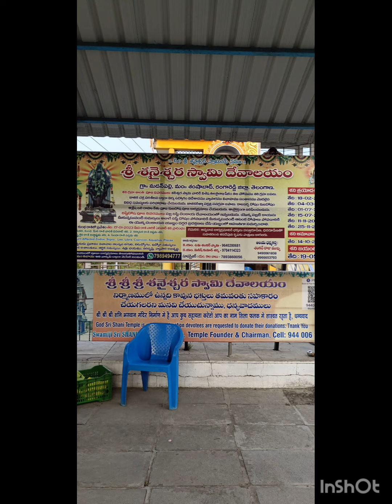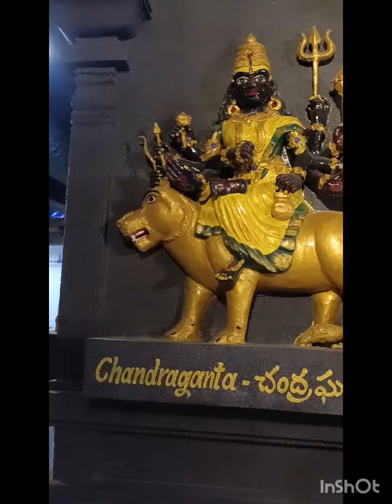My one day tour Devotional Tour Six Temples # Between Shadnager and Hyderabad With my Besties #😍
1.Rameshwaram # Sri Ramalingeshwara swamy temple  Raikal.
2.sri Venkateshwara swamy temple, kammadanam.
3.Sri anatha padmanabha swamy temple, penjerla.
near kothuur.
4.Sri Shani  temple, Madanpalli near Shamshabad.
5.Swarna Shilpi Vivekananda Kali temple, Narkhuda .near Shamshabad.
6.Om Shiva Shakthi Temple.kothaguda.near Hitecx.
All temples are located on Bangalore Highway,(NH 44)